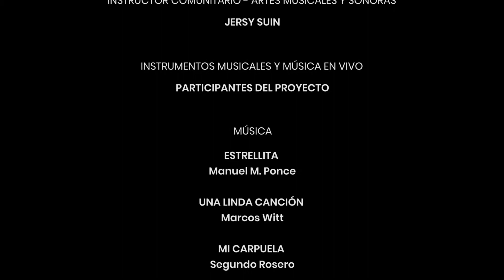Circulación final de obras - Artes Musicales y Sonoras, Cantón Archidona - Cotundo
Proyecto Fomento Artístico y Difusión Cultural de la Amazonía Ecuatoriana PachaNuaHuayra, Sendero Cultural Amazónico financiado desde el fondo común por la Secretaría Técnica Amazónica y ejecutado por la Casa de la Cultura Ecuatoriana “Benjamín Carrión” Núcleo de Napo.